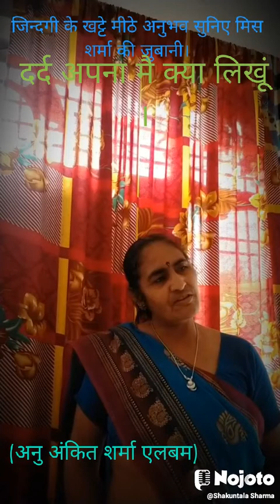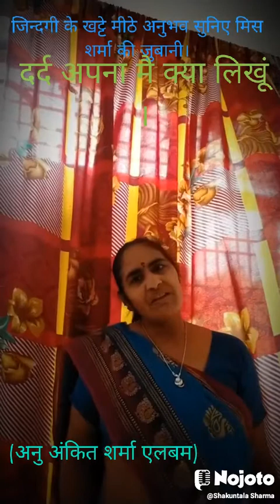दर्द भी अपने थे ,देने वाले भी अपने थे ,,,,,,,,,,एक शायरी उस के नाम । ,,